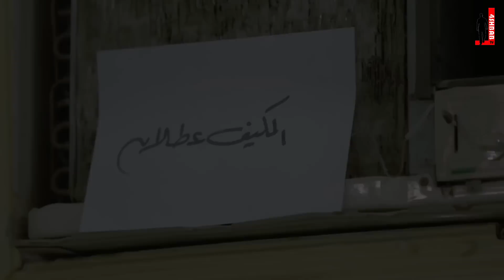سفراء الحب 3 - الحلقة 2 - المباني المدرسية